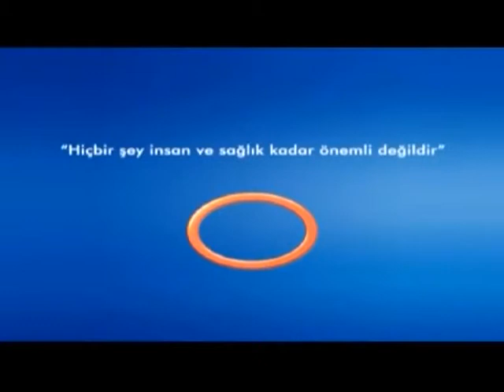Radyoterapi Nedir ?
Radyoterapi Nedir ? Avrasya Hospital Radyasyon Onkolojisi Uzmanı Uz.Dr.Züleyha KADEHÇİ